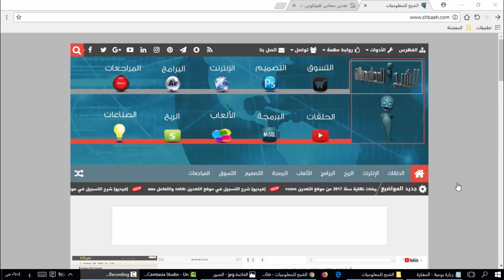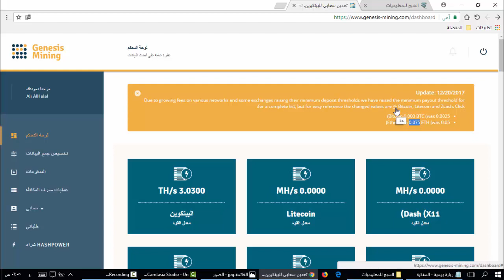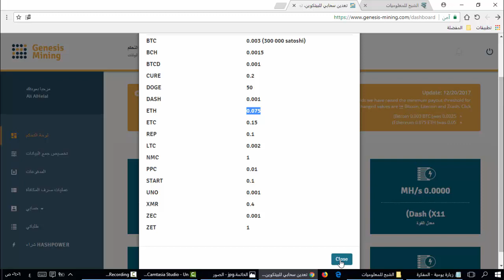التحديثات الجديدة في موقع genesis-mining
تبادل منفعة: استخدم الكود الخاص بي في الحصول على خصم 3% في genesis-mining وسوف استخدم الكود الخاص بك

shbaah